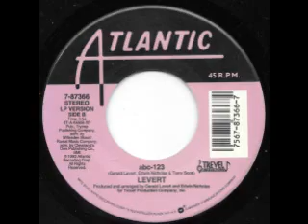1993 - ABC-123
Banner Oliveira